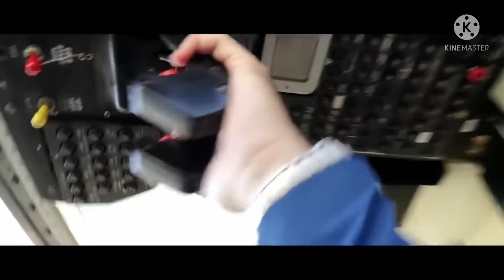online dater expose v2 remake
meme is ladies and gentlemen we got him